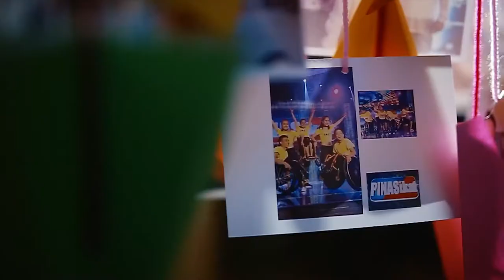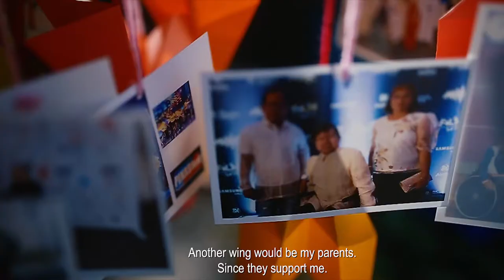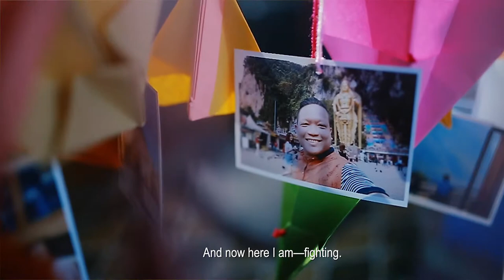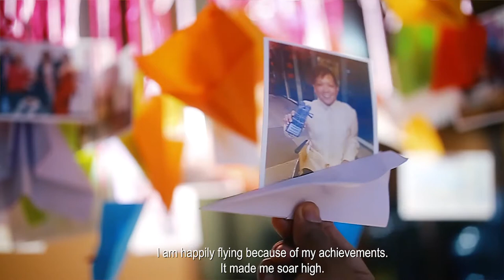Wing Chair: A Short Documentary by Arjanmar H. Rebeta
A person with disability (PWD) makes his wheelchair as a wing to reach his dream.

Itinatampok si: Christian Apolinario
Maikling Dokyumentaryo ni: Arjanmar H. Rebeta
Produksyon: Pelikmata Productions
Mga Prodyuser: KHAYE MEDINA & Arjanmar H. Rebeta
Sinematograpiya ni: Arjanmar H. Rebeta
Editor / Katuwang na Director: Kristine De Leon
Disenyo ng Produksyon: Kristine De Leon, Zilpah Lois Ciron & Irene Cabarrubias